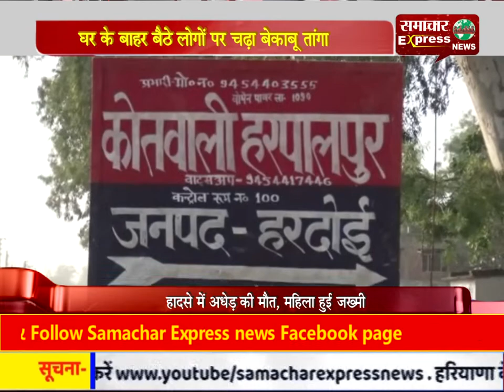घर के बाहर बैठे लोगों पर चढ़ा बेकाबू तांगा